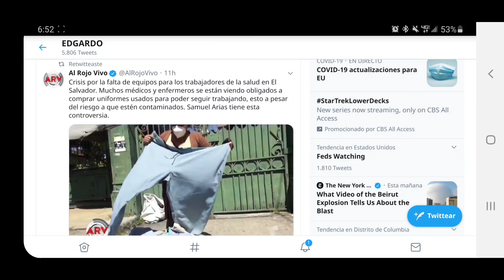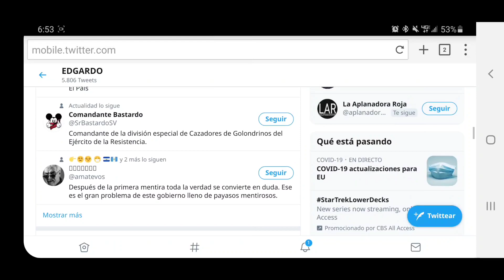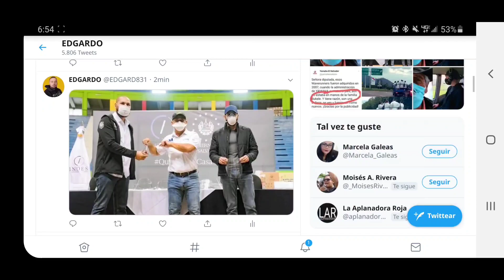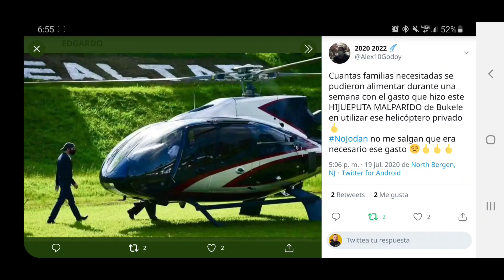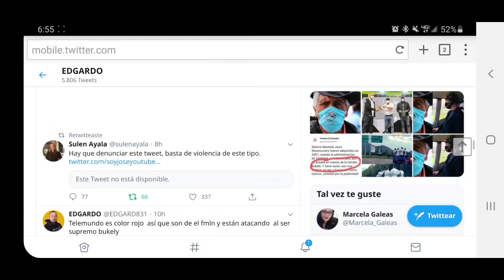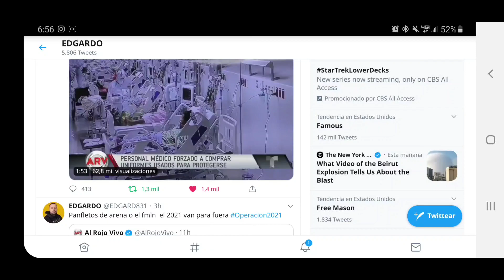MEDICOS COMPRAN UNIFORMES USADOS PORQUE BUKELE NO LES DA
medicos compran ropa usa medica porque bukele no les da nada